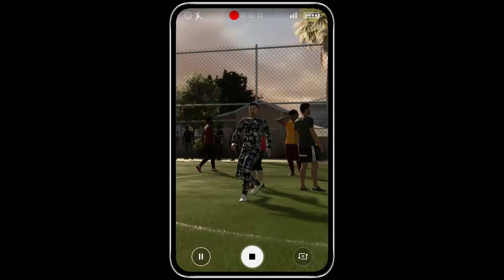FIFA 20 Volta Tour Indonesia | Perjalanan Berlanjut di Cape Town, Africa! #2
"VOLTA Football adalah mode game di FIFA 20 yang terinspirasi dari sepak bola khas jalanan"